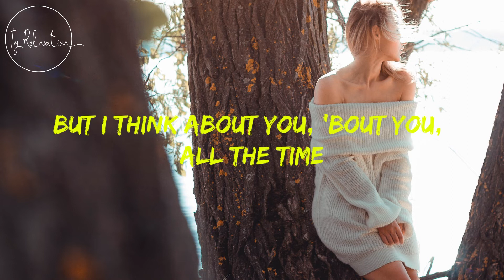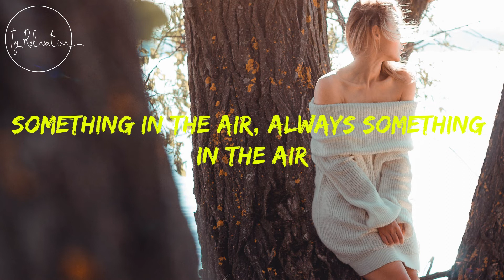Can You Feel Me - Love Beans Lyrics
Do you miss me at all?
Do you think about the things we used to do?
No you couldn't, stand it all
So, why didn't you... why didn't you, call?
So many years, has gone by
But I think about you, 'bout you, all the time
Looks like you're changing, and all
Well, why didn't you... why didn't you, call?
Something in the air, always something in the air
It's explainable, lock it feeling in the air